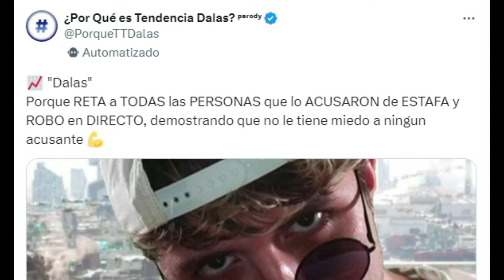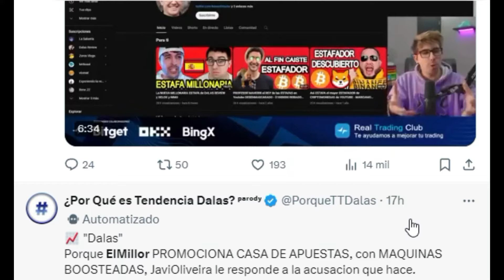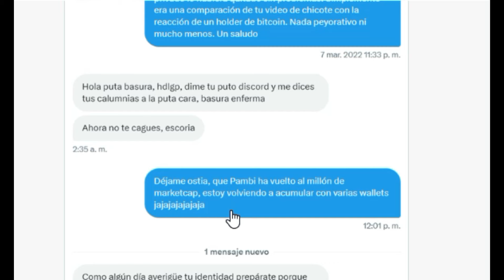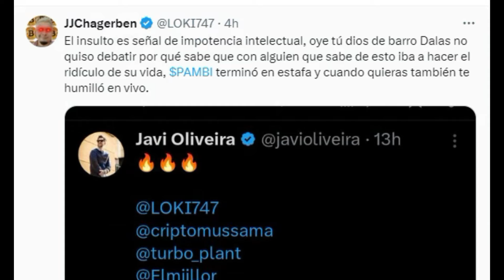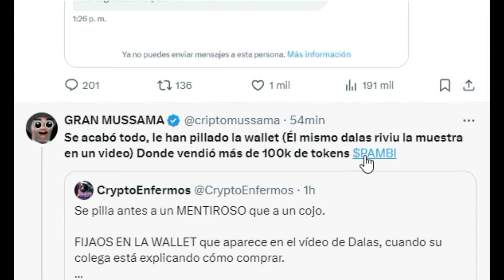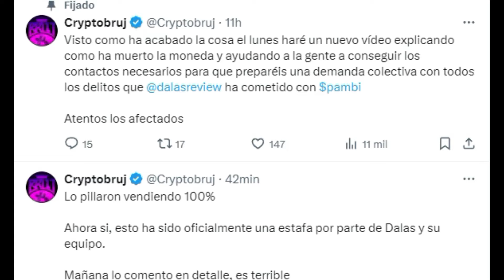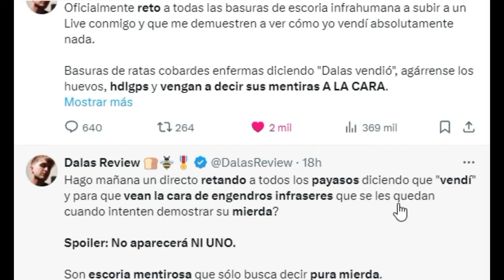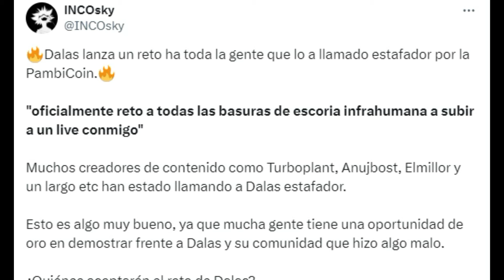DALAS RETA A UN DEBATE A TODOS LOS CANALES CRYPTO, TURBO PLANT, CELL, SPREEN, ELMILLOR, MIA Y MAS